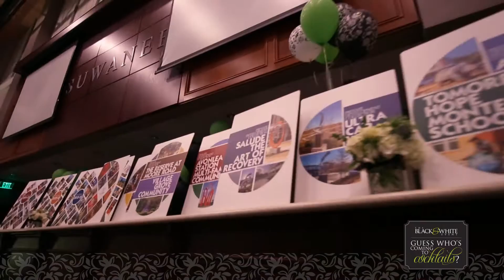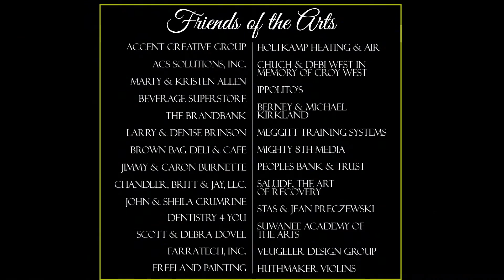'Guess Who's Coming to Cocktails' 2016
The City of Suwanee celebrates public art with a black tie-optional gala at City Hall on March 5, 2016.